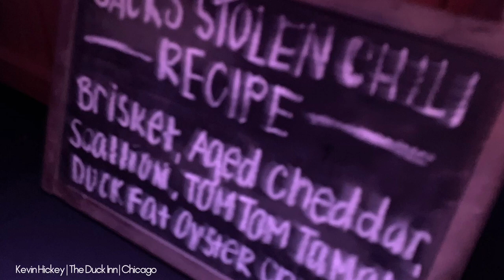2019 Chicago Gourmet Chili Cook-Off | Kevin Hickey | The Duck Inn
Kevin Hickey | The Duck Inn | Chicago | Sep 28, 2019

▸ AMAZON SHOP